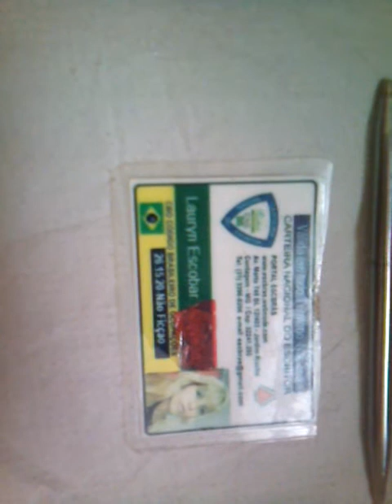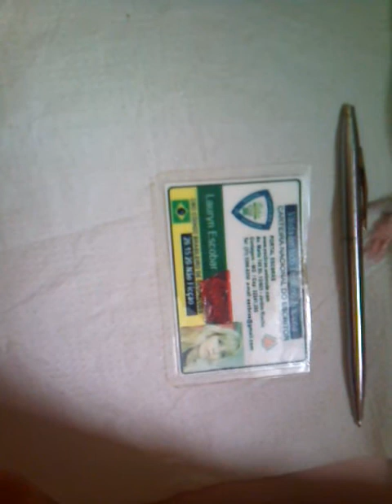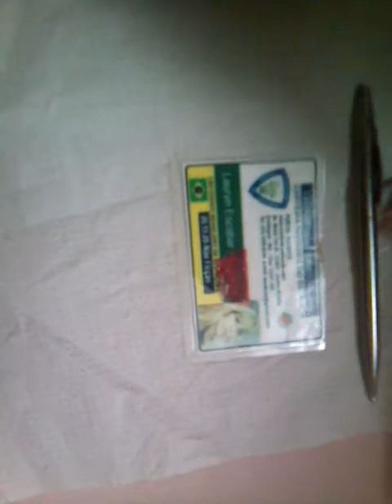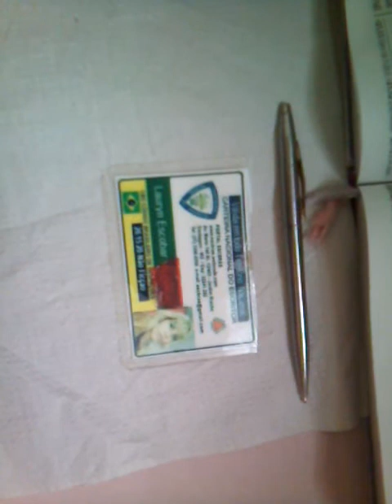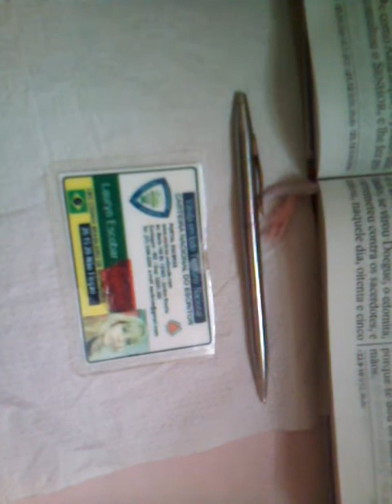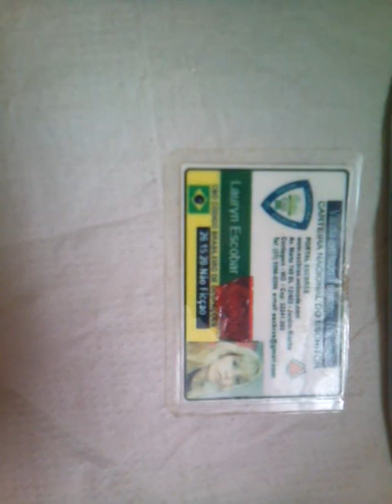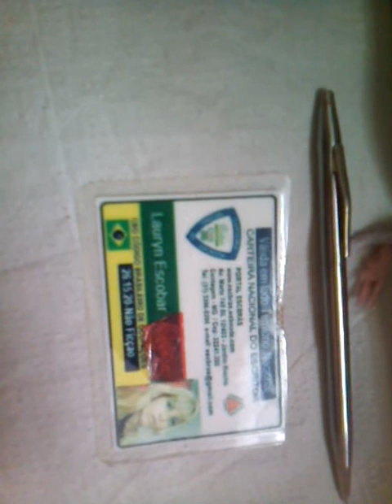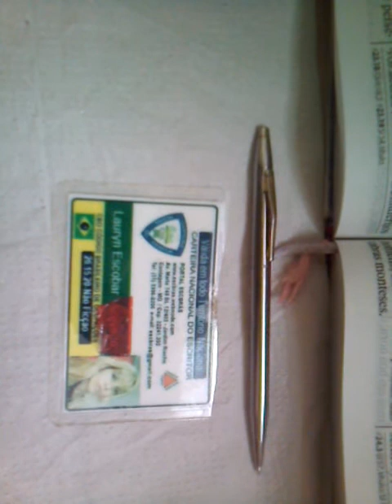SAMUEL 01 ..PARTE...09